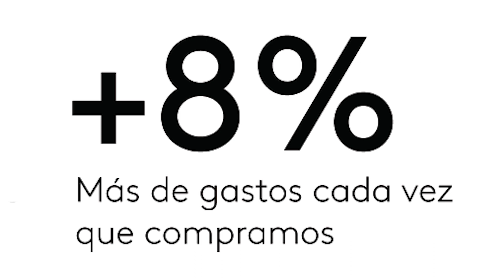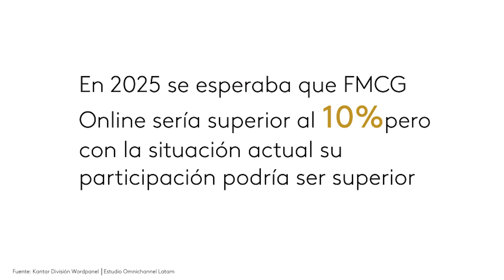Adaptabilidad del consumidor | Vivian Gálvez | TEDxPuraVidaSalon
Vivian talks about consumer behaviour during and after the pandemic Country Manager de Kantar división Worldpanel CAM

Con Licenciatura en Mercadeo, post-grado en Ingeniería de Negocios y Maestría en Dirección de Medios de Comunicación, conferencista e investigadora con más de 21 años de experiencia en toda la región de Centro América.

Gerente de Kantar para la división Worldpanel en Centroamérica, empresa líder en investigación de mercados, en el área de paneles de consumidores a nivel global.

Consultora y experta en el comportamiento del consumidor y del shopper en mercados de consumo masivo de Centro América. This talk was given at a TEDx event using the TED conference format but independently organized by a local community.